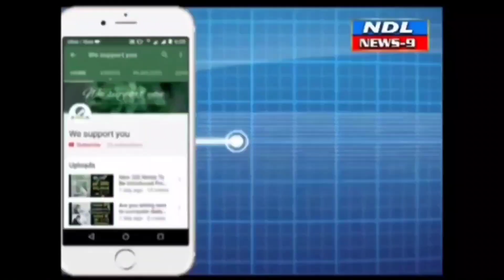శ్రీశైలంలో అంబరాన్నంటిన బ్రహ్మోత్సవ శోభ.కనుల పండువగా.!nandyal news 9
Nandyal News9 ---• శ్రీగిరిలో అంబరాన్నంటిన బ్రహ్మోత్సవ శోభ • పాగాలంకరుడైన శ్రీశైల మల్లికార్జునుడు • స్వామివారికి లింగోద్భవకాల మహాన్యాస పూర్వక ఏకాదశ రుద్రాభిషేకం కనుల పండువగా ప్రభోత్సవం, నందివాహనసేవ